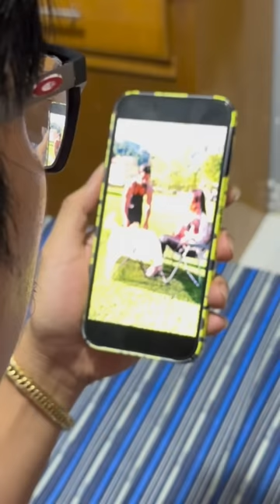Ang mahiwagang lubid